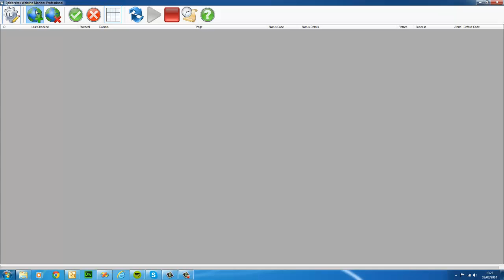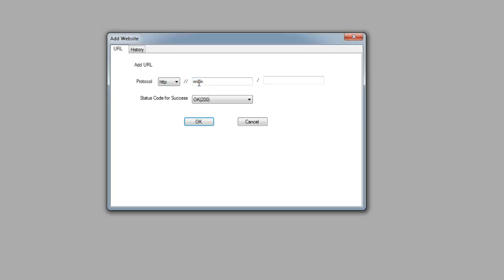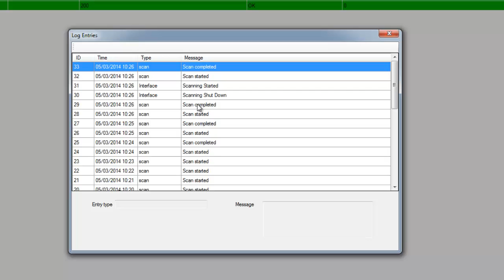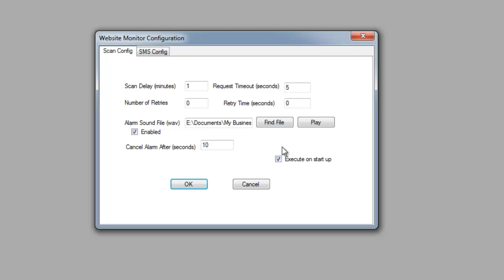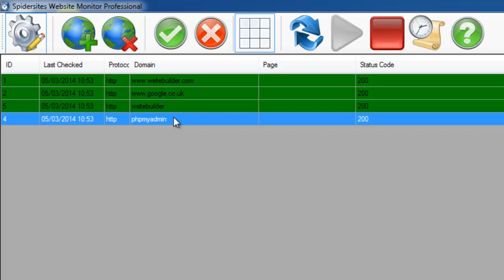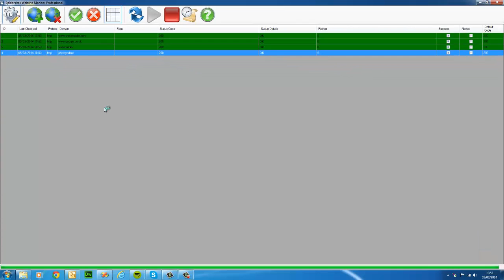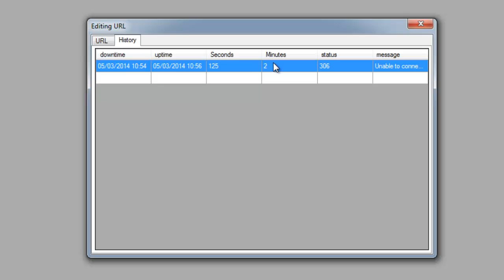Spidersites Website Monitor Professional Tutorial